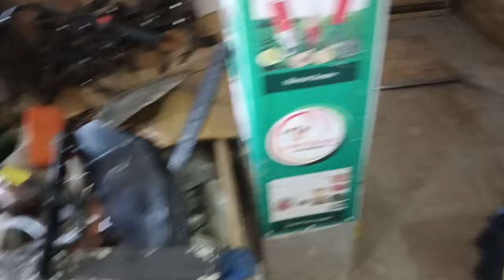power weeder kama fitting engine/कामा इंजन पूरी जानकारी फिटिंग के साथ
power weeder kama engine/कामा इंजन पूरी जानकारी /186FA